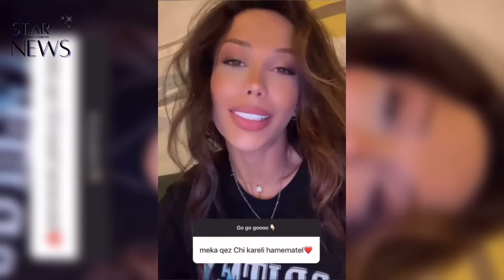Սոնա Եսայանը հիվшնդանոցում է. ինչ է պատահել պարուհուն. մանրամասներ